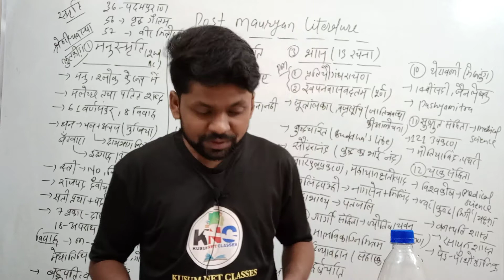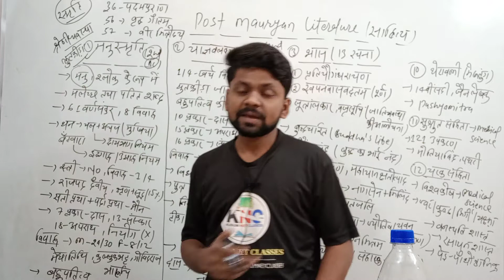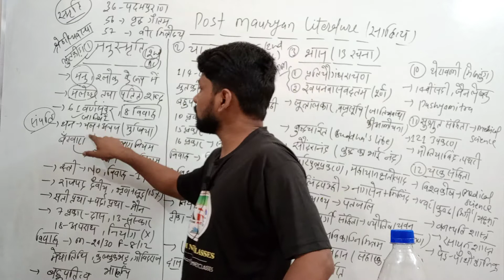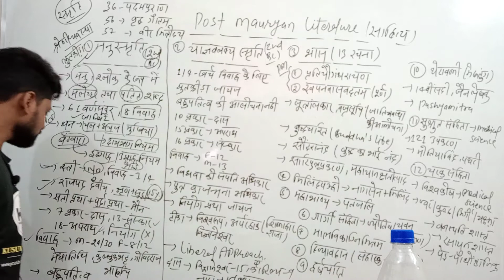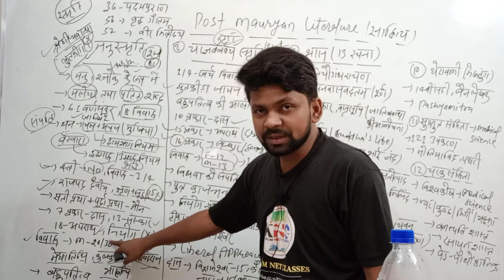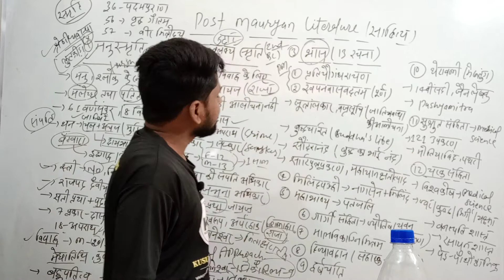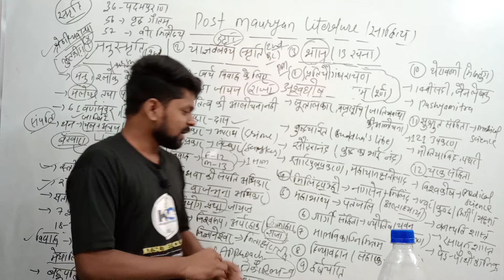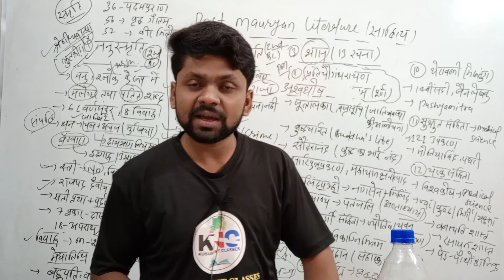Post Mauryan Literature by Amrit Raj .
Hello and welcome to all of you guys first of all thank you very much to join me once again, I hope you all are doing good, your JRFis coming in June 2021,

In this video we have a discussion about Post maurya Literature , manusmriti,Yagyvalky Smriti ,Harshcharita etc.

so guys if you are preparing for UPSC BPSC UP PCS and all any state PSC examination of India then you should join my channel for your History subject and GS paper.

if you are preparing for UGC NET jrf with History then this channel is completely dedicated to you my dear all students.

if you are new here then you should subscribe my channel and share to all experience and all your friends and relatives so that I can grow and reach more than more people, my channel link is given below.

Bindusar

Chandragupta Maurya

Sources for Mauryan Dynasty

Mahajanpad Period

मथुरा कला शैली का इतिहास

अमरावती कला शैली का सम्पूर्ण विवरण

गांधार कला शैली का विवरण